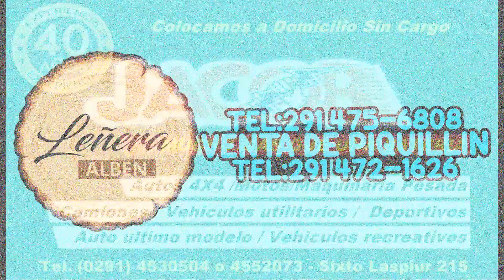GRUPO MB QUINTA SERIE FECHA 10 MIDGETS DEL LITORAL DOMINGO 9- 6- 2024.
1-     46              Eisenacht, Santiago    8      2:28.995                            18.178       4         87,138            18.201
   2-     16                 Garcia, Marcos      8      2:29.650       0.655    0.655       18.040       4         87,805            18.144
   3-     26                Flogna, Federico     8      2:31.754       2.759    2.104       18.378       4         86,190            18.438
   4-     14                  Gili, Ezequiel     8      2:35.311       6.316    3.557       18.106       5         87,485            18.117
   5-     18                Felippa, Nicolas     8      2:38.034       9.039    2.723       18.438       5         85,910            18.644
   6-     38               Anthonioz, Diego      8      2:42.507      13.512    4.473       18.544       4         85,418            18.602